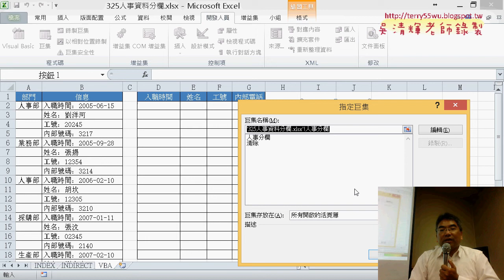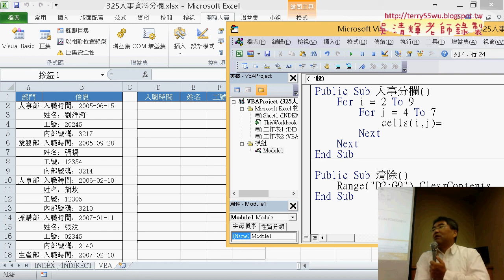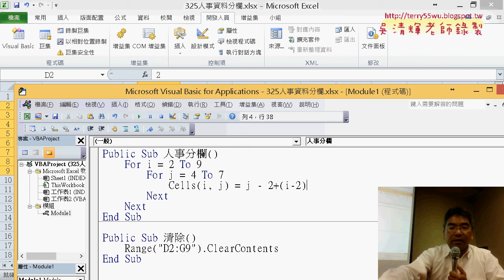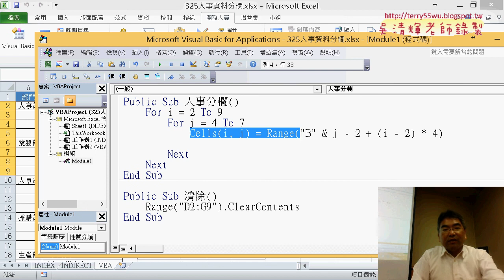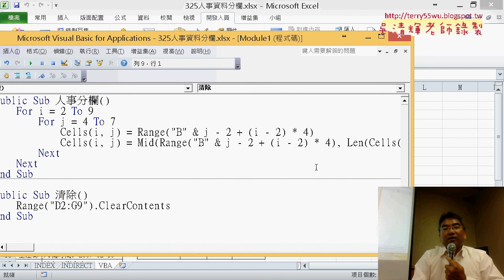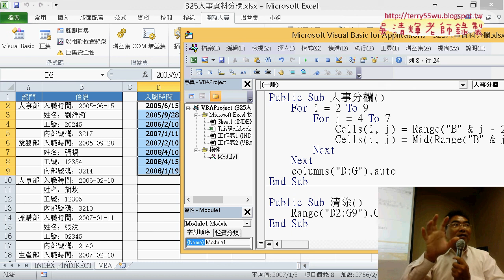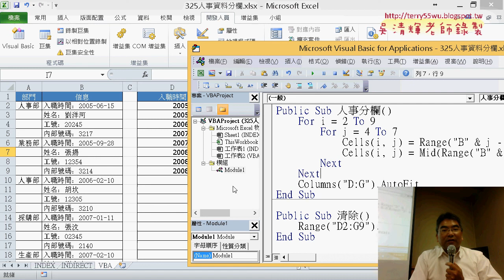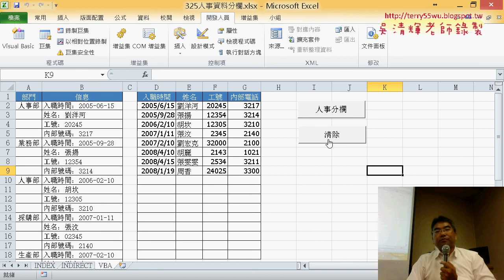07 改為用VBA輸出結果到指定位置